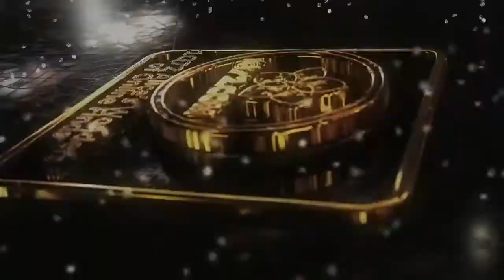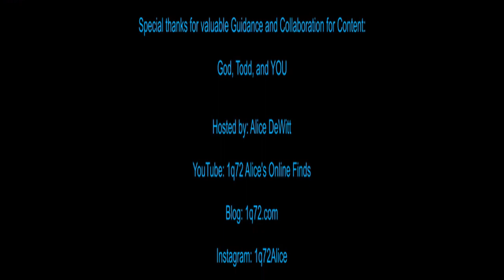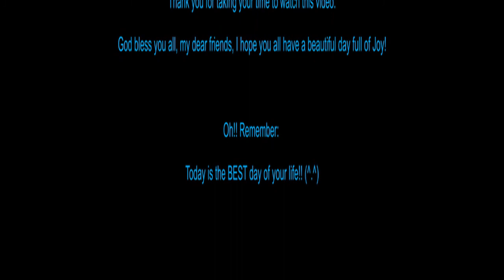1q72 Alice's Ball of Love to Terri, Mr Bud, Elizabeth, and Otis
I would like to ask for your prayers again, today, for a few friends and family that are in need.
And I would like to ask you to extend your prayers to Dave and Sherry, Steve and Tamy, and Patricia.
Thank you so much for your love. God bless all of you, my good friends!

"Ed on my shoulder" book one